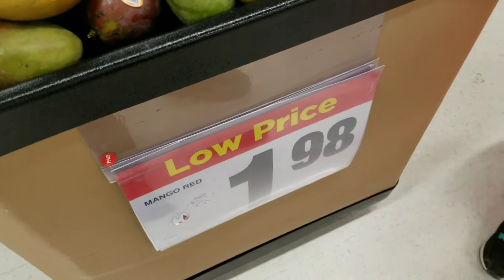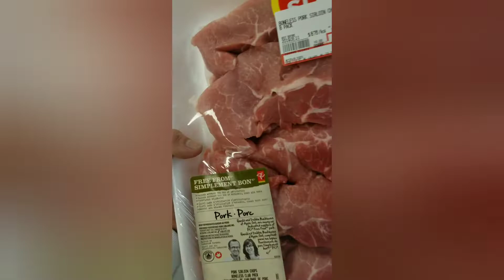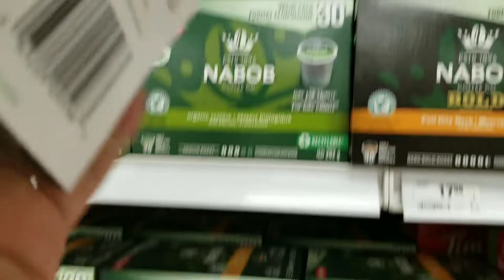REAL CANADIAN SUPERSTORE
Nag grocery kami ni denden sa canadian superstore. Tara silipin natin enjoy! :)